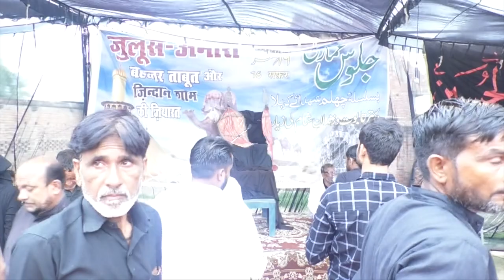Majlis | 72 Taboot 16 Safar 1444/2022 | Mahmoodpur Sadat, Hardoi